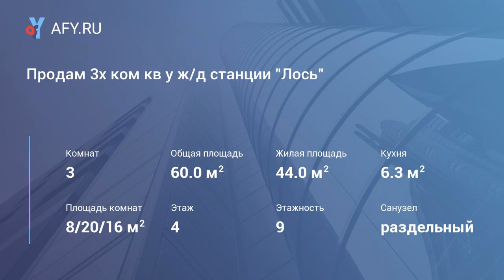Продам 3х ком кв у ж/д станции "Лось"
Цена: 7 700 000 Руб.
Продам очень уютную 4х ком квартиру по цене 3х комнатной с интересным ремонтом для большой семьи. Для каждого найдется свой уголок. Имеется достаточно мест для хранения вещей. Общая площадь 60 м2, сур в плитке, окна пвх, вид на улицу и во двор. Развитая инфраструктура района: школы, детские сады, магазины, фитнес. Рядом расположен лесной массив "Лосиный остров" для прогулок и занятий спортом. Хорошее транспортное сообщение - Ярославское шоссе, 94й км МКАД, рядом ж/д станция "Лось", за 20 минут можно доехать до метро Комсомольская. Документы более 3х лет. Свободная продажа! Оперативный показ! Торг!